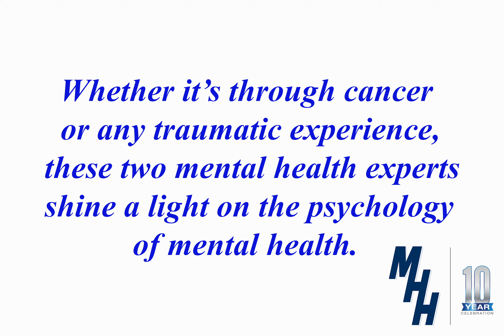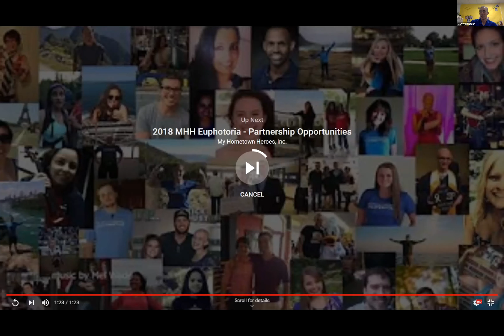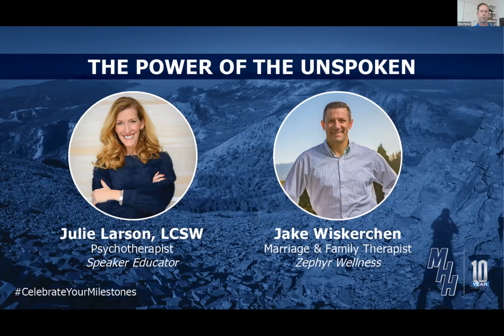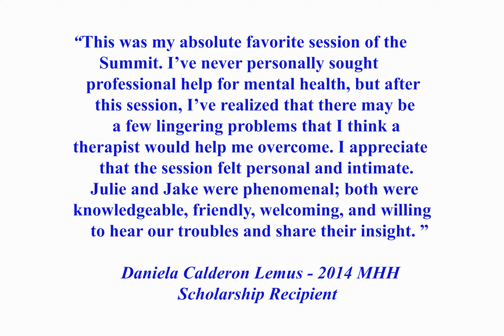SESSION 4: The Power of the Unspoken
Whether it's through cancer or any traumatic experience, Julie Larson, LCSW (Psychotherapist, Speaker at CancerCon, and Educator) and Jake Wiskerchen (Marriage & Family Therapist at Zephyr Wellness) shine a light on the psychology of mental health and it's role in survivorship

[PLEASE NOTE:  Session Content begins at 6:15]

Shout outs to:
-- Marcia O' Malley from Mindful Media Services for running our Zoom command center and recording our sessions
-- Haley Litov, our 2020 Spring Intern, for producing the video session introductions and closings
-- MHH Command Center Crew - Pete Parker, Brian Anderson, Jen Walsh, and Danny Heinsohn